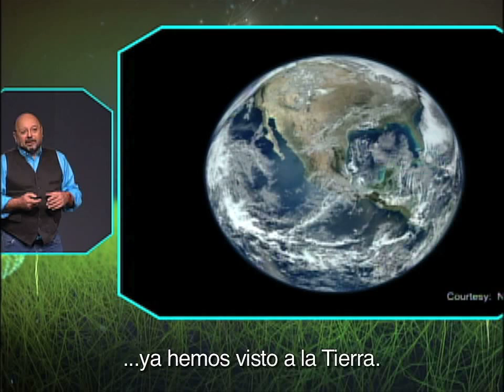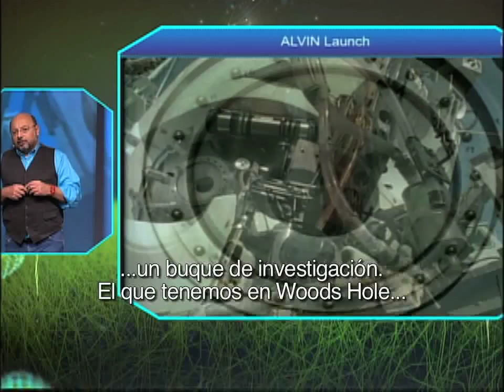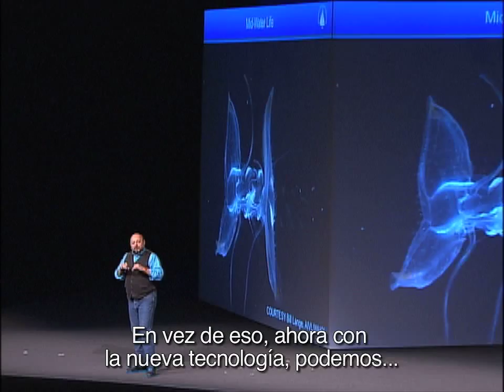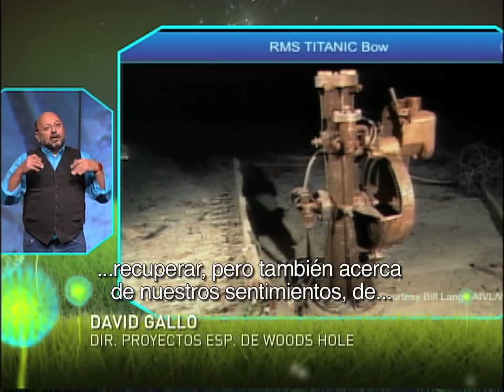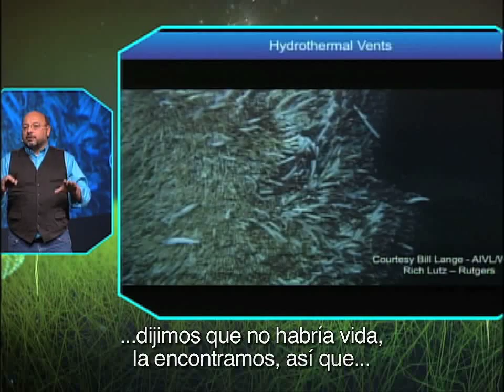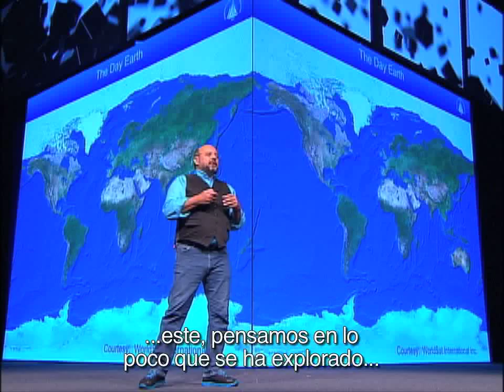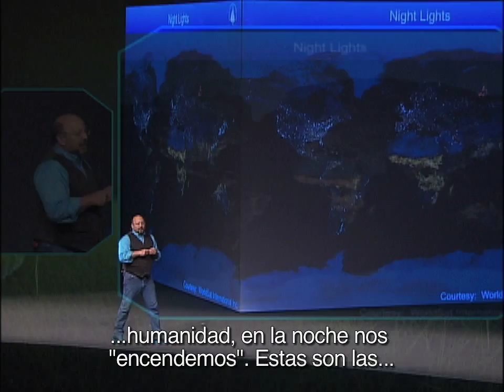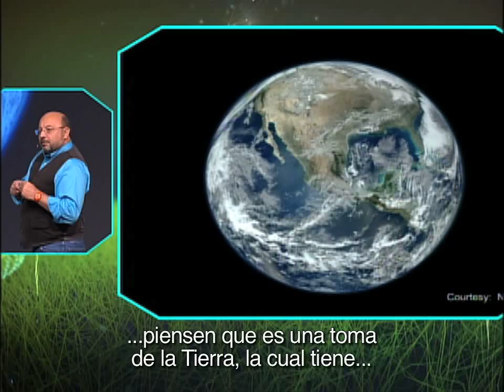David Gallo | CDI 2012.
"La auténtica travesía del descubrimiento no consiste en explorar nuevos paisajes, sino en verlos con nuevos ojos" - Marcel Proust.

Para David Gallo, la tecnología nos ha dado esos "nuevos ojos" con los cuales podemos explorar el océano de una forma completamente nueva.

Ciudad de las Ideas  2012: "The Magic of If."